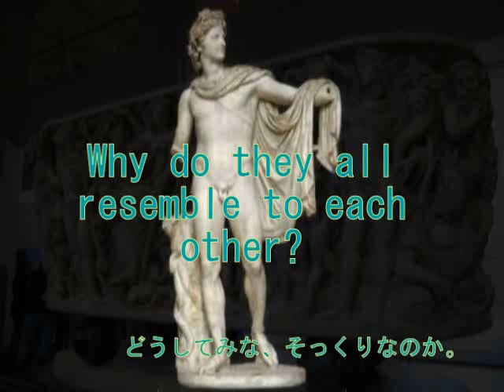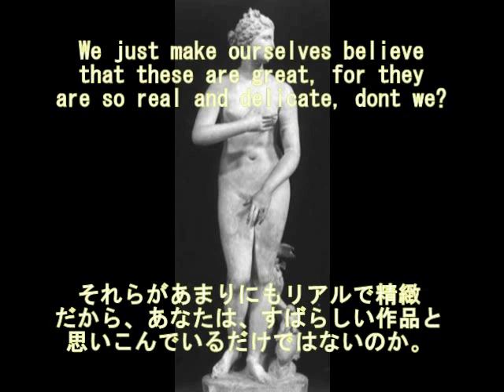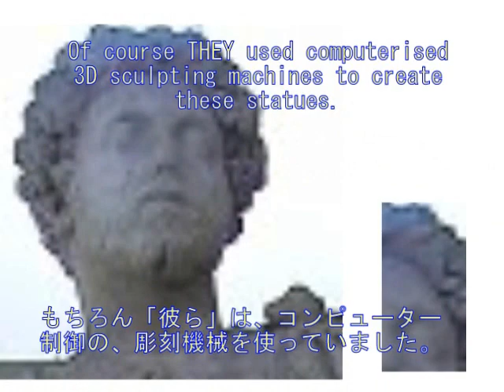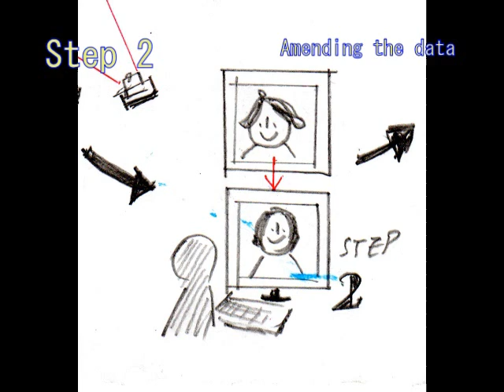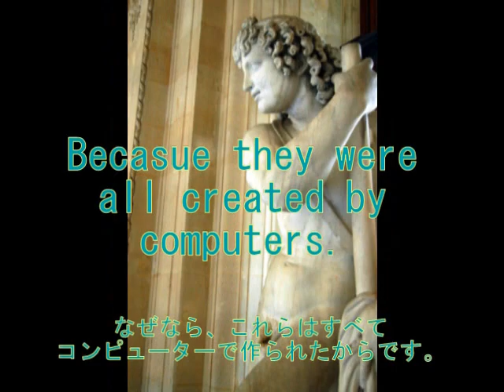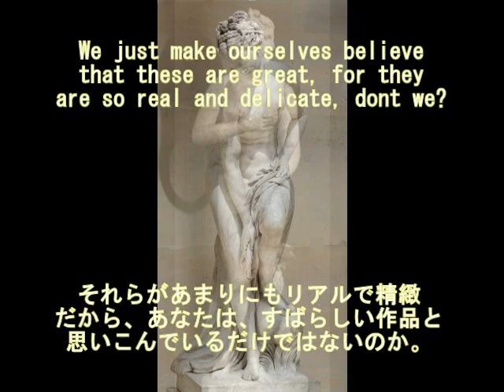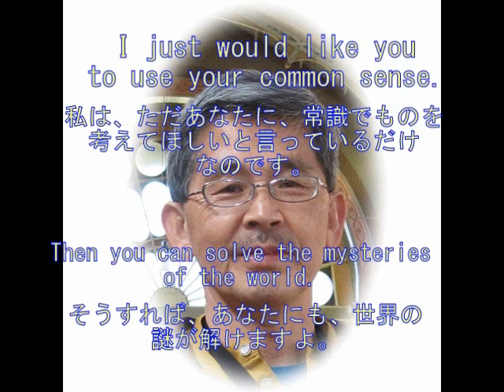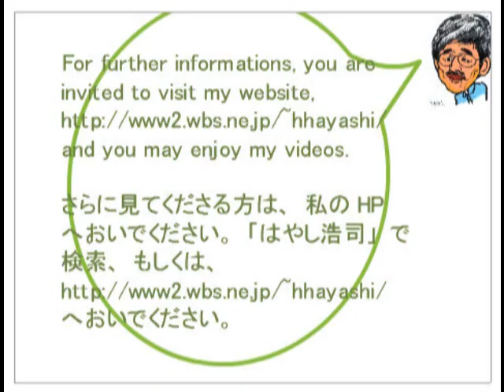209EJ Mystery of Ancient Greek Sculptures古代ギリシア彫刻の謎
２０９EJ　Mystery of Ancient Greek Sculptures（古代ギリシア彫刻の謎）

They are beautiful, but that is all.
They are all the same with no emotions, no identifications, no personalities or no meanings, as if they had been created by one single sculptor.
There are even sculptures which seem to have no sense at all.
Because they were created by a kind of computers as we, modern people have now.

But there is a problem.
It is "hair".
It is impossible to carve or sculpt the human hair.
Then we need to amend the hair before we use the date into 3D cutting machines.
Then I examined the hair of sculptures and I found they were classified into 4 or 5 same patterns.
I show some examples of them in this video.

They were apparently created by a kind of devices of computers, we have now.
This is the video about it.

美しい. が、それだけ。
それがギリシア彫刻の謎です。
感情もなければ、個性もない。
何を訴えたいのか、それさえわかりません。
まったく意味のない彫刻もあります。

あれだけの彫刻を作ろうとするなら、何か月もかかったはず。
その間、モデルは、どうしていたというのでしょうか。
さらにどの彫刻も、みな、一人の彫刻家によって作られたみたいです。
常識で考えれば、おかしなことだらけです。

なおコンピューターのような装置で作られたかどうかは、髪の毛を見ればわかります。
髪の毛だけは、３Ｄ彫刻マシンで彫るのは不可能だからです。
で、調べてみると、ギリシア彫刻の髪の毛は、４～５のパターンに分類できることがわかりました。
つまり作為的に修正しているのです。
その例を、お見せします。

（ついでに言うと、モデルたちは、みな、陰（毛）を剃っていますね。
これもコンピューターで作られたという証拠のひとつです。）

みなさんも、一度、自分の常識を疑ってみてください。
もしそれがわからなければ、２００年前の人に、デジタル写真を見せたら、その人はどのように反応するか、少しだけ頭の中で想像してみてください。
それが今の、あなたの姿でもあるのです。
すでに３Ｄモデルの、製作機械は、この日本でも広く使われています。
やがてすぐ、私たちは、ギリシア彫刻と同じものを、作ることができるようになるでしょう。

美しいが、それだけ。
それがギリシア彫刻の特徴です。
あなたも一度、自分の常識を疑ってみてください。